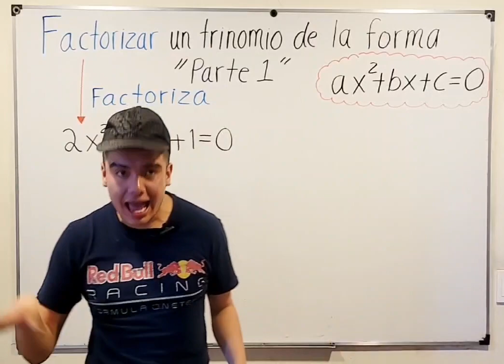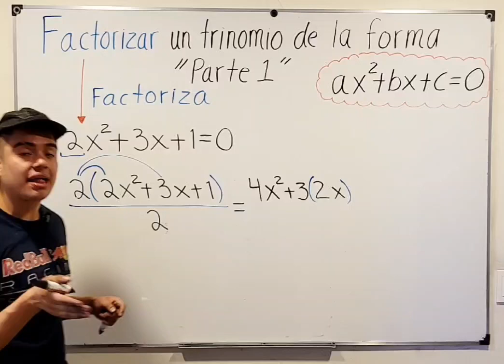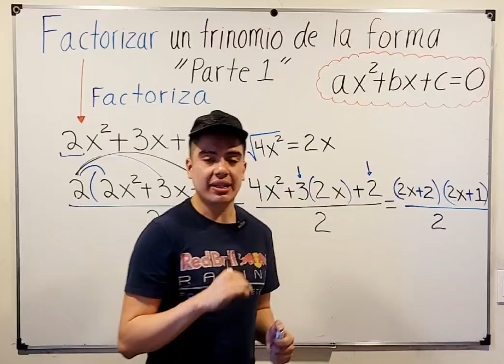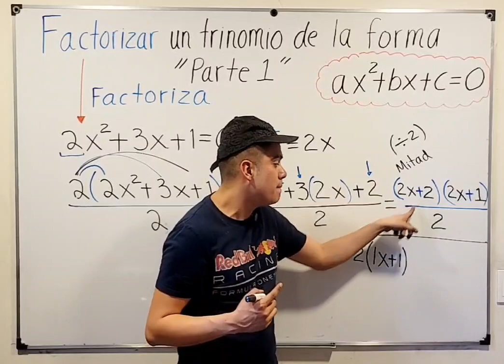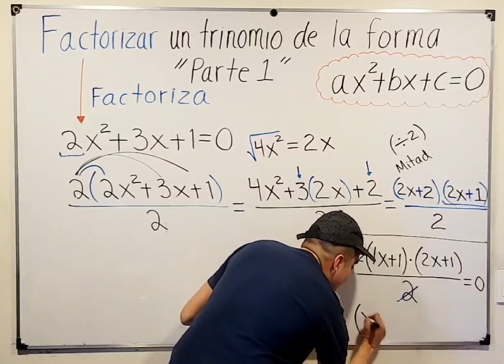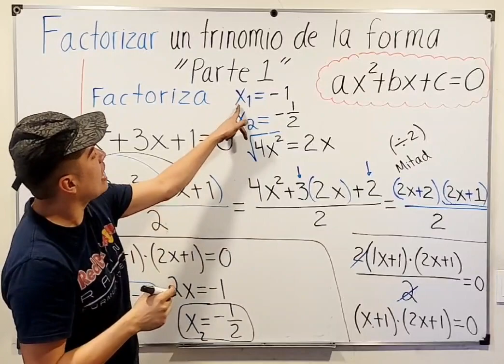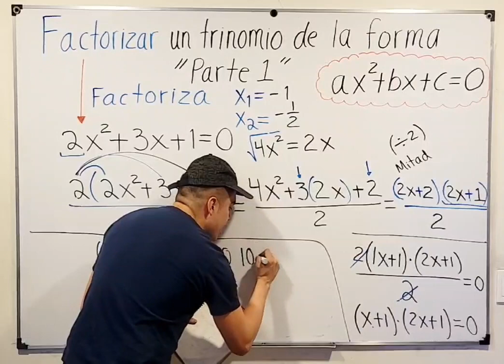Factorización trinomio de la forma ax2+bx+c=0 Pt 1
Adéntrate en el proceso de factorización de trinomios de la forma ax2+bx+c=0 con este tutorial detallado. Este video está diseñado para estudiantes de matemáticas que buscan dominar la factorización, una herramienta clave para resolver ecuaciones cuadráticas y simplificar expresiones algebraicas. Desde la teoría básica hasta ejemplos prácticos, te guiaremos paso a paso a través de este método esencial, asegurando que adquieras las habilidades necesarias para aplicarlo con confianza.

Lo que Aprenderás:

📘 Conceptos fundamentales sobre trinomios y su importancia en álgebra.
🧮 Estrategias efectivas para identificar y factorizar trinomios de la forma
ax2+bx+c=0
✅ Métodos paso a paso, incluyendo cómo buscar dos números que cumplan con las condiciones específicas para la factorización.
📐 Ejemplos resueltos que demuestran el proceso de factorización en diferentes casos.
🚀 Consejos prácticos para mejorar tu eficiencia y precisión al factorizar.
Ideal Para:
Estudiantes de secundaria y preparatoria enfrentando álgebra por primera vez, así como aquellos que buscan una revisión comprensiva o ayuda adicional con sus tareas.

¿Tienes preguntas o quieres que cubramos otros temas? Déjanos un comentario abajo.